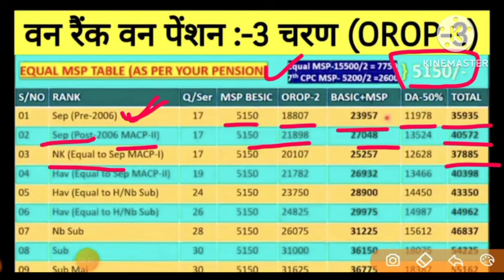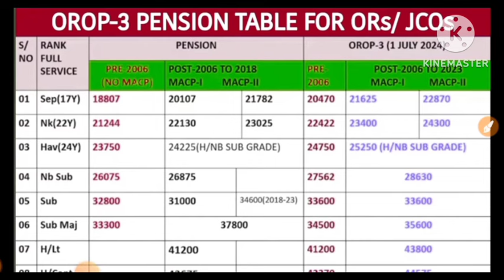खुशखबरी, OROP-3 पर PCDA और कोर्ट का तोहफा DA/DR | OROP-2 ARREAR जारी! Equal MSP & 8th CPC